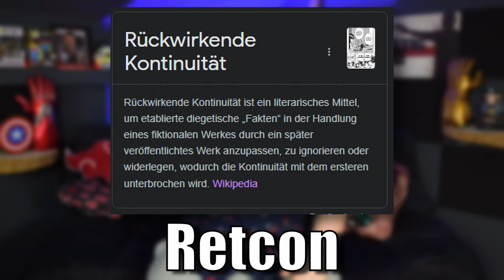Was DU vor The Ones Who Live wissen musst - Infos zum The Walking Dead Spin Off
Was DU vor The Ones Who Live wissen musst. Nicht mehr Lange und das lang erwartete Spin Off über Rick Grimes und Michonne startet aber es gibt ein paar dinge die man wissen sollte bzw. die ganz interessant sind bevor man in das Spin Off rein geht. In diesem Video fasse ich ein paar Infos zusammen die "good to know" sind bevor The Ones Who Live endlich startet.